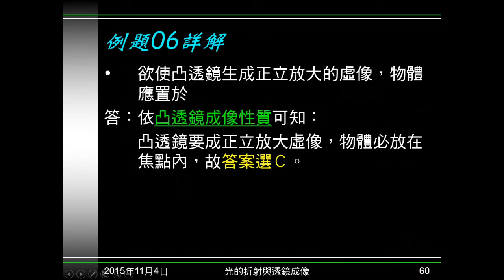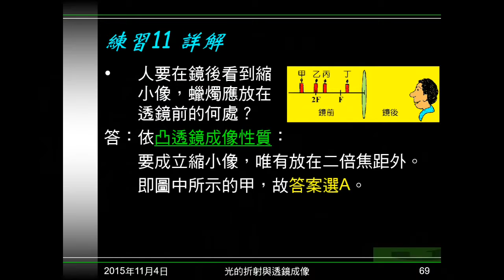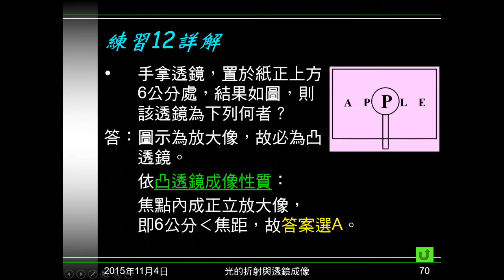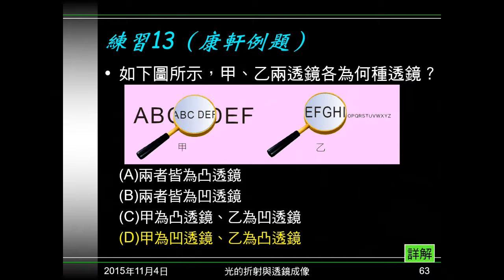104學年國二理化＿光23：例題06；練習11～13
例題06問放在何處，可使凸透鏡成正立放大的虛像。練習11給圖，問物體在何處，會在凸透鏡看到縮小像。練習12給成像，問鏡子是哪一種透鏡（含焦距）。練習13給兩種透鏡成像圖示，問各為何種透鏡。